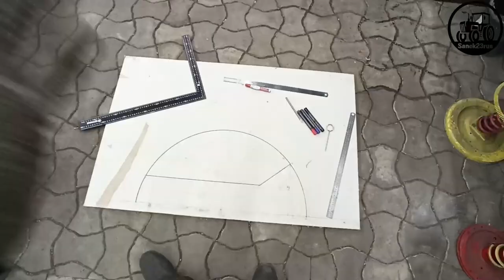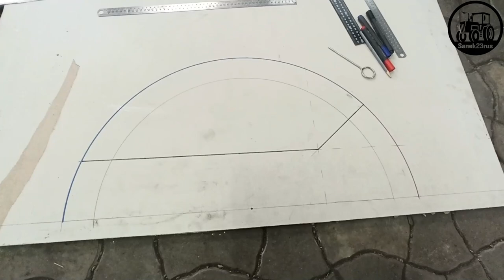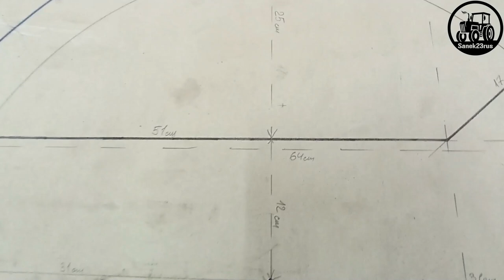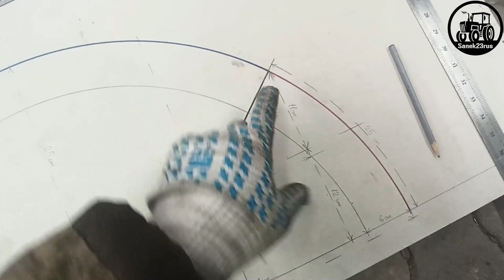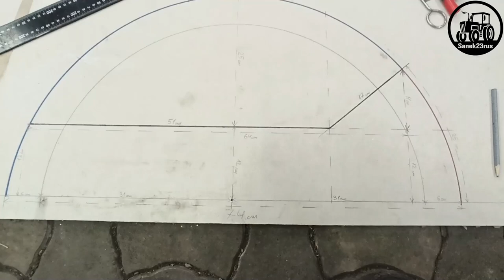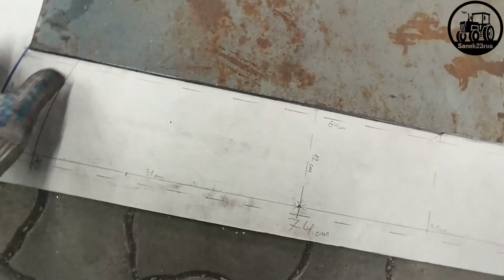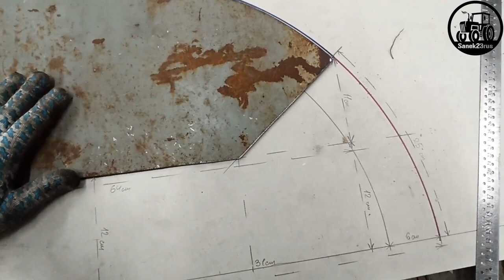делаю крылья для МТ по шаблону (Фсёпро100)